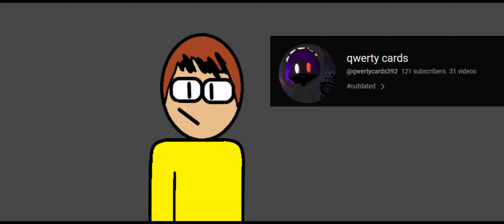fence reveal!!!!!!!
it's literally a fence reveal